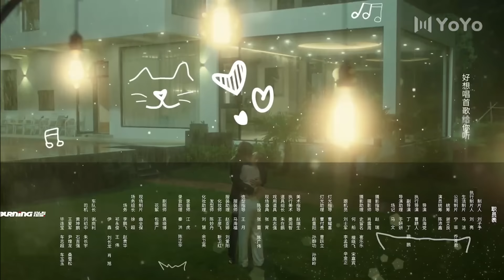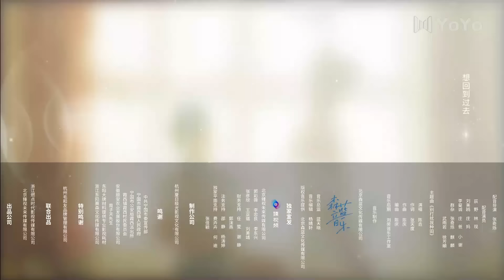Не мешай заниматься огородом! 02 серия (русская озвучка) дорама Don't Disturb Me Farming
Название:Не мешай заниматься огородом!
Другие названия: Don't Disturb Me Farming, 别打扰我种田
Количество серий: 24 мини серии
Жанр: романтика, дружба

Описание:
Чжуан Сяо Мань, красивая и невинная деревенская девушка, и Линь Сянь, холодный и высокомерный генеральный директор, благодаря тайной помолвке, устроенной много лет назад их семьями, становятся женихом и невестой. Начиная совместную жизнь в фермерском хозяйстве, они неожиданно сталкиваются с настоящей любовью, преодолевая взлеты и падения своих отношений. Их путешествие наполнено романтикой, нежностью и неожиданными сюрпризами.